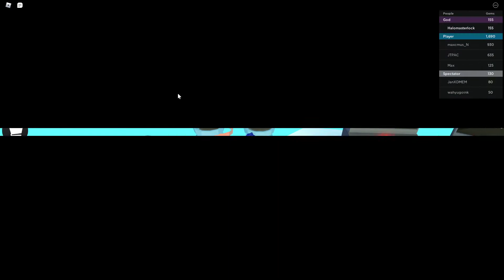god simulator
be and survive god